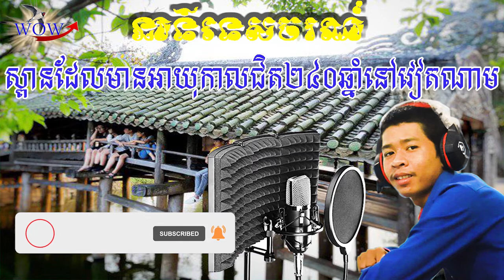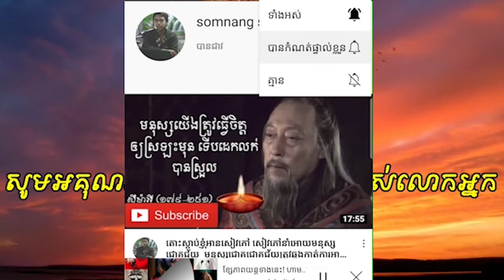International Travel and Tourism Information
Thailand prepares to reopen Phuket resort despite 19 Kovid outbreak
Thailand is preparing to reopen Phuket (Phuket) seaside resort for tourists without the need for catheters, despite the country's daily high incidence of 19 cases of Kovid. Anyway. According to the AFP news agency, Thailand has high hopes for one of its programs, the "Phuket Desert" program, which will allow tourists who have already been vaccinated against Kovid 19 to visit There is no need for Chattalysak, an effort to revive the country's tourism sector, which has been hit hard by the epidemic. But plans to launch the program on July 1 It is still unclear, pending approval from the Thai government. Thailand has struggled to counter the third wave of 19 Kovid epidemics by imposing restrictions on Bangkok and its suburbs, which are experiencing an outbreak of the new strain of the alpha virus. On Wednesday, Thailand had the highest daily death toll ever at 53. However, Thai authorities said the Phuket Desert Program would go ahead as planned. About 250 passengers are scheduled to travel to the island on four flights this Thursday. According to Taweesin Visanuyothin, spokesman for the National Committee for Combating Kovid 19, Thailand receives about 40 million tourists a year and 18 percent of the country's GDP. From tourism.
China claims major tourist destinations up 70% in Q3
The Chinese Ministry of Culture and Tourism recently confirmed that the number of tourist attractions showed a significant increase in the third quarter of this year, up 70% year-on-year. The prevalence of Kovid-19 has decreased. The ministry added that the number of tourists recently received had risen to a level similar to the same period last year, when the Kovid-19 had not yet spread.
Let's find out the history! Nearly 240-year-old bridge in Vietnam
 Thanh Toan Bridge is a famous bridge in the northern province of Thach Hoa in central Vietnam. The bridge was built by family members of the Tran Dynasty kings, made of wood, 18 meters long and 6 meters wide, according to the Vietnam International News Agency. About 200 to 300 people visit the bridge every day, in addition to national visitors. It is one of the bridges with a special Vietnamese architectural design. Protected while they were synthesizing their feet down, enjoying the view. This magnificent gallery of the Thantan Bridge was unveiled in 2012, and tourists enjoy the scenery in the countryside and the surrounding area. The bridge with many small cafes. It should be reminded that this bridge has a tiled roof and the central part of the bridge is intended for worship and show respect to the builders. The bridge was also recognized as an important national heritage site in the 1990s.
Japan's icy valleys attract winter tourists
Toyama: This is an icy valley in Toyama, Japan called the Tate-yama Kurobe Alpine Route. It is a world-class mountaineering destination where tourists can explore the high mountains of Japan and the Tatayama Mountains by means of buses, cable cars and tassels. Over 300 meters above sea level. In winter, from November to April, there is a layer of snow up to 20 meters thick and 37 kilometers long. The view of the road along the ice valley that clears for passers-by attracts the most tourists. Nagano Prefecture It should be noted that this road was built with the utmost care to keep the glacier from being damaged or broken. In general, tourists travel in three lanes that cross the gravel road, with two lanes being electric buses. In the summer, tourists enjoy watching the water flow from the Kurobok Dam, the highest dam in Japan. The view of the white mist with the clouds covering the forest is very interesting for visitors. The short summer season ends in September when the mountains are covered with dark yellow in autumn.